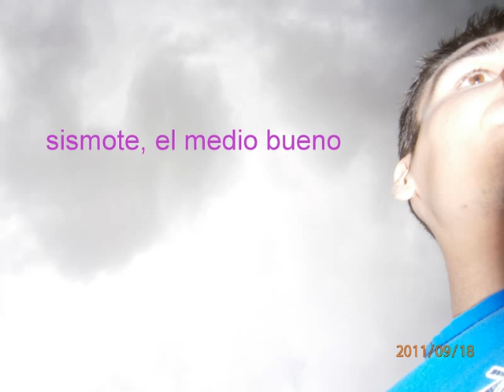vabañas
encuentros clasicos zaragoza